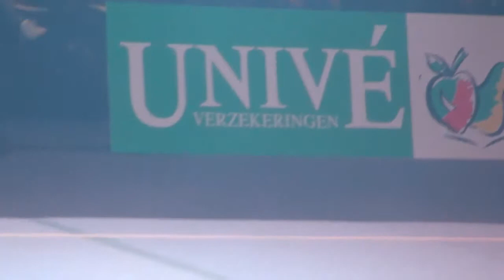De mannen van oranje Top Turne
Top Turners Heren tijdens Sekai Univé Gymgala 2013